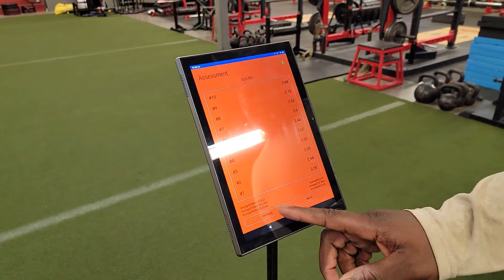Youth Performance Coaching, RSI and Plyometrics with RICHARD BURNETT | Coach Em Up Podcast Ep. 30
Check out Richard on socials! @rich_triplef
And also check out @triplefknoxville and @plyomat_aat

Code “coachemup15” for 15% at Squatwedgiez.com
And code “coachemup” for 15% at Amazfit.com

In this episode of Coach Em Up, we dive into high-performance athletics with an emphasis on youth sports development, plyometrics, and reactive strength index (RSI). Our guest, Richard Burnett, a seasoned strength coach with years of experience, shares practical insights into improving athletic performance, how to tailor training for different types of athletes, and the importance of understanding individual needs when coaching.

We break down the science behind elasticity, force, and tendon strength while discussing real-world examples from sports like football, basketball, and volleyball. Learn how to develop explosive power, avoid common training pitfalls, and create long-term athletic success. Tune in for a laid-back yet knowledge-packed conversation that blends the science of coaching with practical, everyday applications for driven individuals looking to level up their game.

Don’t miss out on learning how to Coach Em Up and take your athletic training to the next level.

00:00:00 Introduction
00:01:29 Who is Richard Burnett?
00:04:39 Highschool Training
00:07:25 College S&C
00:11:10 Transitioning to Highschool S&C
00:17:57 What is TripleF
00:20:26 Filling unfilled buckets
00:22:20 People don't know what they want
00:24:55 The 8 qualities of an athlete
00:30:21 PLYOMAT
00:31:03 Educating people on their abilities
00:32:14 Giving athletes confidence
00:35:40 How to make athletes actually grow
00:38:51 Lacrosse
00:40:05 Balancing rest, performance, and development
00:42:23 What is RSI
00:47:19 Moving the needle in RSI
00:51:50 Working up to bigger plyos
00:55:15 SQUAT WEDGIEZ & AMAZFIT
00:56:35 creating competition with a plyomat
00:58:54 Elite RSI
01:03:27 Elastic athletes
01:05:35 Quickness vs size
01:07:30 Force plate metrics
01:14:09 Leaning into athletes strengths
01:18:43 Does increasing body mass ruin athletes verticals
01:20:42 3 Things to be like Richard
01:27:46 Rant
01:32:25 Rave
01:39:55 Unsolicited advice